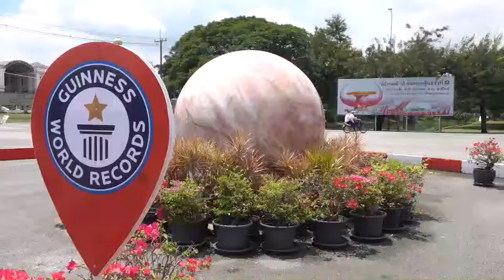ปทุมธานี กินเนสส์ เวิล์ด เรคคอร์ดถวายประกาศเกียรติคุณศูนย์รวมภาพนั่งสมาธิที่มีจำนวนภาพมากที่สุดในโลก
ที่วัดพระธรรมกาย ตำบลคลองสาม อำเภอคลองหลวง จังหวัดปทุมธานี Ms.Fumika Fujibuchi Adjudicator ผู้ตัดสินจากกินเนสส์ เวิล์ด เรคคอร์ด เดินทางมาถวายรางวัล จำนวน 3 รางวัล ได้แก่ 1.The largest online photo album of people meditating. ประกาศเกียรติคุณ "ศูนย์รวมภาพนั่งสมาธิที่มีจำนวนภาพมากที่สุดในโลก" จำนวน 1,131,208 ภาพ 2.The largest quartz sphere. ประกาศเกียรติคุณ “ควอตซ์ทรงกลมที่ใหญ่ที่สุดในโลก” และ 3.The largest rose quartz ball ประกาศเกียรติคุณ “โรสควอตซ์ทรงกลมที่ใหญ่ที่สุดในโลก” โดยมูลนิธิธรรมกาย บันทึกเป็นสถิติ GWR นี้ เพื่อแสดงความสำคัญของการทำสมาธิ และเป็นสัญลักษณ์ให้ระลึกถึงทรงกลมของดวงธรรมภายใน ซึ่งถือเป็นการสร้างสันติสุขภายในสู่สันติภาพภายนอก
 พระครูสมุห์สนิทวงศ์ วุฑฺฒิวํโส ผู้อำนวยการสำนักสื่อสารองค์กร วัดพระธรรมกาย กล่าวว่า วันที่ 27 สิงหาคม พ.ศ. 2512 คือวันที่หลวงพ่อธัมมชโยได้เข้ารับการอุปสมบท ศิษยานุศิษย์ทั้งหลายจึงพร้อมใจถือเอาวันที่ 27 สิงหาคม ของทุกปีเป็น “วันธรรมชัย” ซึ่งปีนี้เป็นพรรษาที่ 53 ของท่านแล้ว วัดพระธรรมกายจึงจัดงานบุญเนื่องในวันธรรมชัย โดยภาคเช้าเป็นพิธีถวายประกาศเกียรติคุณ จากกินเนสส์ เวิล์ด เรคคอร์ด (Guinness World Records - GWR) จำนวน 3 รางวัล ณ สภาธรรมกายสากล ภายใต้มาตรการสาธารณสุข Covid Free Setting ของกระทรวงสาธารณสุขอย่างเคร่งครัด
 สำหรับวัดพระธรรมกาย มูลนิธิธรรมกาย ยังมีบันทึกสถิติที่ผ่านมา จำนวน 5 ครั้ง ได้แก่ 1.พ.ศ. 2555 สถิติการเดินบนดอกไม้ที่ยาวที่สุดในโลก ด้วยพระสงฆ์ จำนวน 1,127 รูป ระหว่างวันที่ 2-25 ม.ค. 2555 รวมระยะทาง 427.8 กิโลเมตร 2.พ.ศ. 2556 สถิติการเดินบนดอกไม้ที่ยาวที่สุดในโลก ด้วยพระสงฆ์ จำนวน 1,128 รูป ระหว่างวันที่ 2-27 ม.ค. 2556 รวมระยะทาง 448.4 กิโลเมตร 3.พ.ศ. 2557 สถิติการเดินบนดอกไม้ที่ยาวที่สุดในโลก ด้วยพระสงฆ์ 1,129 รูป ระหว่างวันที่ 2-28 ม.ค. 2557 รวมระยะทาง 453.0 กิโลเมตร 4. พ.ศ. 2558 สถิติการเดินบนดอกไม้ที่ยาวที่สุดในโลก ด้วยพระสงฆ์ จำนวน 1,130 รูป ระหว่างวันที่ 2-31 ม.ค. 2558 รวมระยะทาง 485.0 กิโลเมตร 5.พ.ศ. 2564 สถิติจุดประทีปแปรอักษรมากที่สุดในโลก จำนวน 256,477 ดวง และสถิติใหม่อีก 3 รางวัลในปีนี้ รวมบันทึกสถิติโลกทั้งหมด 8 รางวัล” อนึ่ง ควอตซ์ (อังกฤษ: Quartz) (SiO2) เป็นแก้วหินชนิดหนึ่ง มีลักษณะขาวใสหรือมัว มีทั้งโปร่งใสจนถึงทึบแสง มีหลากหลายสี หรือมีอีกชื่อว่า "แร่เขี้ยวหนุมาน" เป็นแร่ที่พบมากที่สุดในโลกเป็นอันดับที่สองรองจากเฟลด์สปาร์
ช่วงบ่ายมีพิธีทอดผ้าป่าสมทบกฐิน ครั้งที่ 1/2565 ส่วนภาคค่ำเริ่มด้วยพิธีจุดประทีปแปรอักษร ต่อด้วยพิธีเจริญพระพุทธมนต์ออนไลน์ผ่าน ZOOM โดยคณะสงฆ์ 10,000 รูปทั่วโลก และพิธีฉลองชัย สวดธรรมจักรครบ 4,654,545,454 จบ บูชาพระมหาธรรมกายเจดีย์ บูชาธรรมมหาปูชนียาจารย์ เนื่องในวันธรรมชัย โดยีพุทธศาสนิกชนทั่วโลกร่วมพิธีออนไลน์ผ่านระบบ ZOOM และทางช่อง GBN.